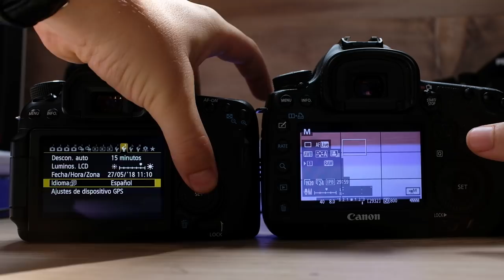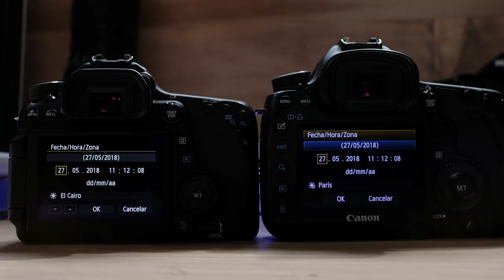Mis mejores consejos para trabajar con segundo fotógrafo | Julian Marinov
Ya que en el vídeo anterior hablamos de "Cómo ser el mejor segundo fotógrafo" hoy te daré mis mejores consejos de cómo trabajar con segundo fotógrafo. A qué prestar atención y cómo conseguir un buen flujo de trabajo como los mejores fotógrafos de bodas y eventos sociales.

SÍGUENOS